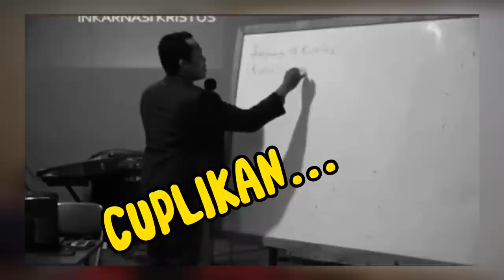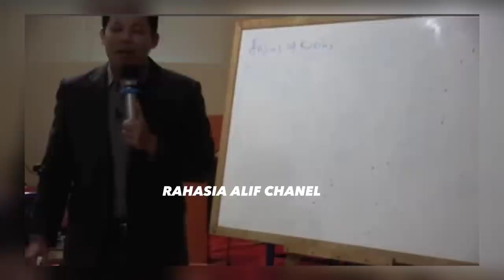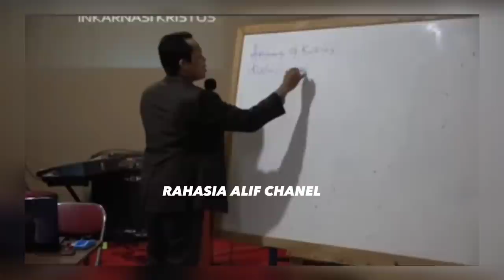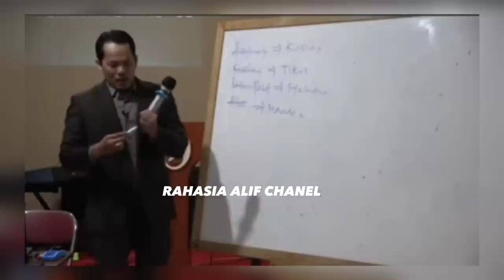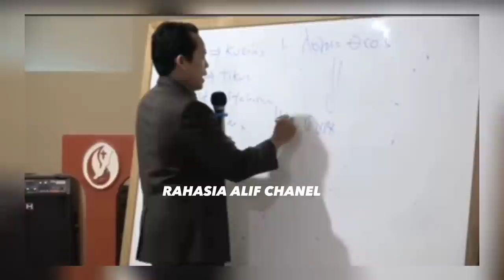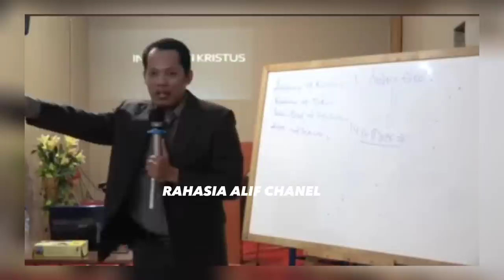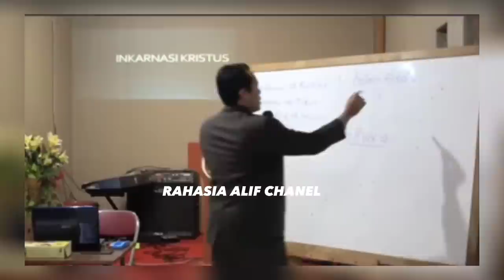PDT PANGERAN MANURUNG MEMBERI KULIAH (tertawa 12 menit)